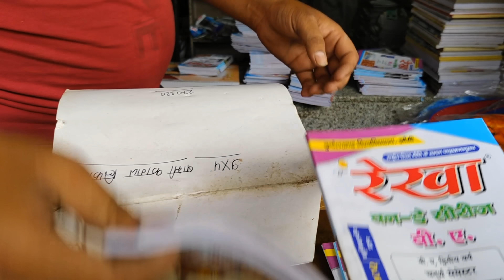💁mummy ke bad meri bhi ho gai 🛍️shopping aur taiyari 🧳Mahoba se jaane ki🌺